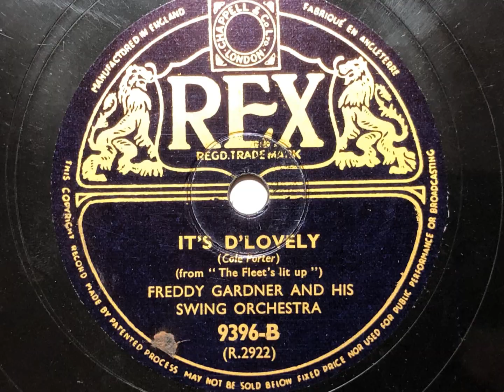It's D'Lovely - Freddy Gardner And His Swing Orchestra - Rex 9396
A delightful swing recording by Gardner and a handful of top jazz musicians in the UK in the late 1930s.

FREDDY GARDNER AND HIS SWING ORCHESTRA

Billy Farrell, Norman Payne, t / Ted Heath, tb / Freddy Gardner, cl, as, ts / Pat Dodd, p / George Elliott, g / Dick Ball, sb / Sid Heiger, d.